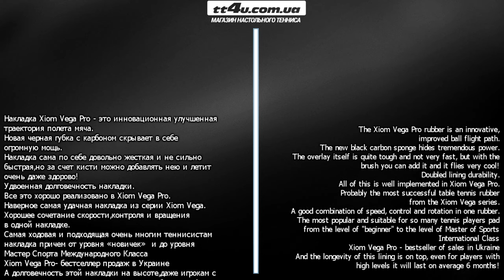Накладка Xiom Vega Pro II В чем ее уникальность? II Полный разбор и Анализ II Xiom Table Tennis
Мы рады снова приветствовать всех любителей настольного тенниса на нашем канале ,решили сделать полный обзор всем известной накладки Xiom Vega Pro ,которая славится своими прекрасными игровыми характеристиками
Накладка сама по себе реально уникальная !
Предлагаем посмотреть почему)

Купить накладку Xiom Vega Pro можно в нашем магазине,

Купить накладку Xiom Omega 7 Asia можно в нашем магазине,

Купить основание Butterfly Tiago Apolonia ZLC можно в нашем магазине,

Играли мы мячами Donic P40+ 3*** ITTF .Купить их можно
Одни из лучших пластиковых мячей!

 (tt4u.com.ua)  осуществляет доставку по Харькову,всей Украине (1-3дня)  и по всему миру(10+- дней).Все для вашего комфортного развития в настольном теннисе! Покупай то,что нужно!
Вы можете сделать заказ через наш сайт/или наши телефоны/е-мейл/наши аккаунты в соц.сетях/Месседжеры!

Мы поможем вам развиваться в любимом виде спорта!
Выбрав нас,вы доверяетесь профессионалам.